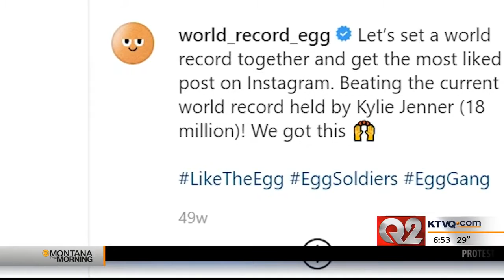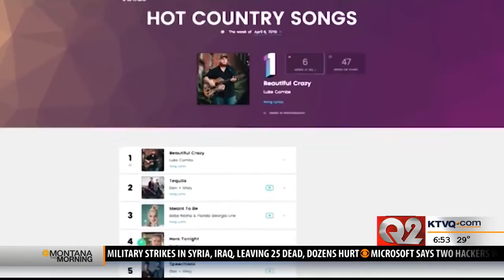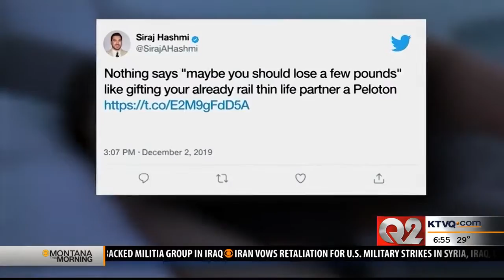2019 Trending News Review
2019 Trending News Review